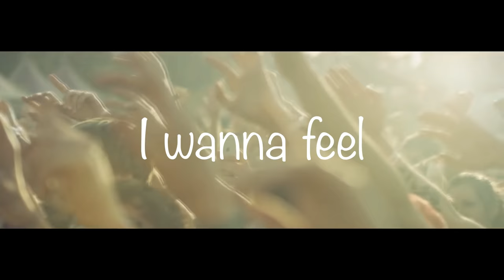MickeyG & Oryon - I'm Gonna Fly [GBE029]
GBE029 | MickeyG & Oryon - I'm Gonna Fly